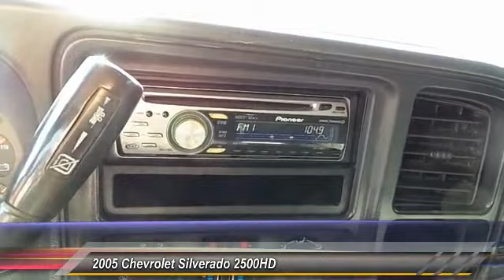2005 Chevrolet Silverado 2500HD Lubbock TX 5F900740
2005 Chevrolet Silverado 2500HD 2WD Crew Cab

Damron Rent-to-Own
2401 S. Loop 289

NOTITLE